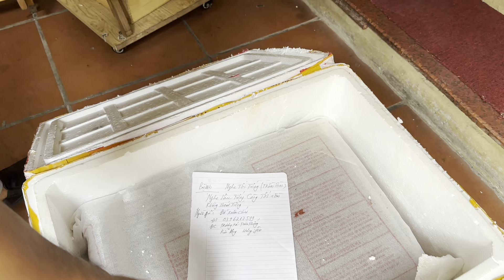Nhận đơn hàng sửa đầu Tape cassette của bác khách gửi lên. Lh sửa chữa 0975884009